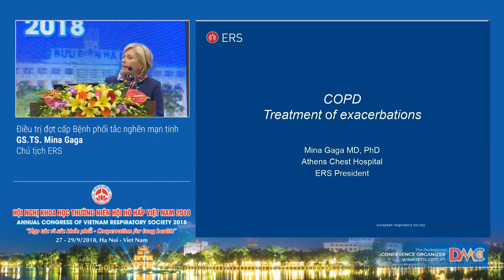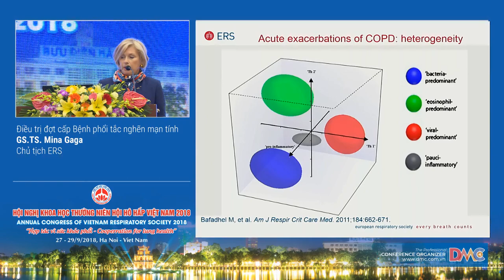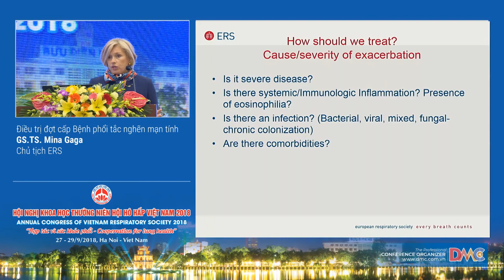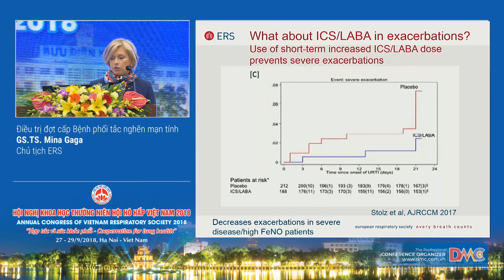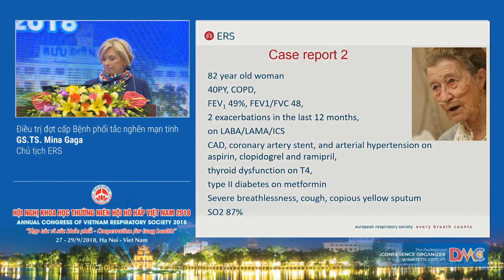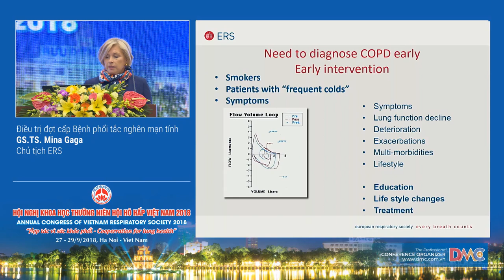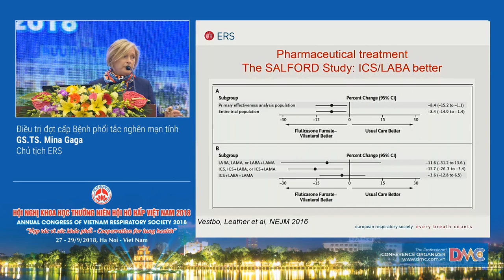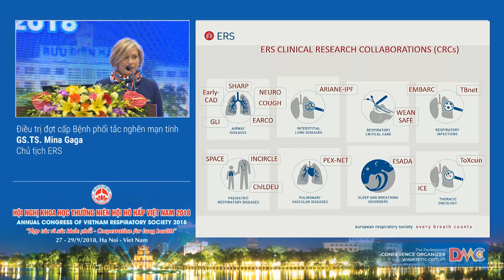Điều trị đợt cấp Bệnh phổi tắc nghẽn mạn tính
2. Điều trị đợt cấp Bệnh phổi tắc nghẽn mạn tính
GS.TS. Mina Gaga - Chủ tịch ERS (Hội hô hấp Châu Âu)